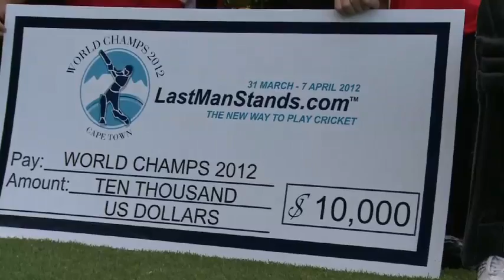LMS Kings VIII VS Mephobia Finals